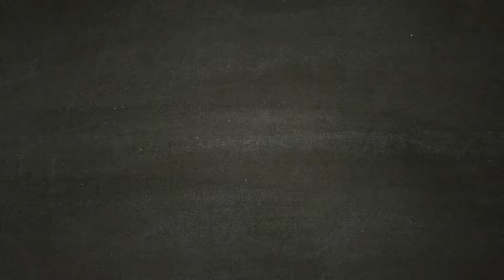Il guerriero corazzato - SEKIRO [Walkthrough Gameplay ITA - PARTE 10]